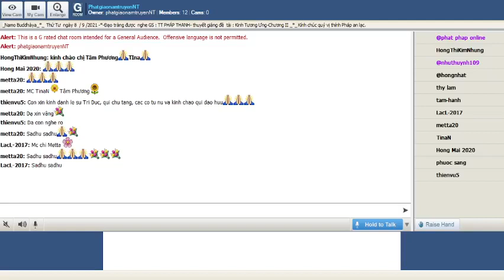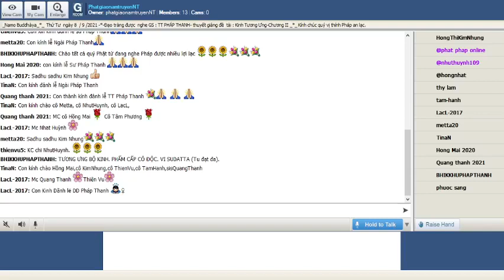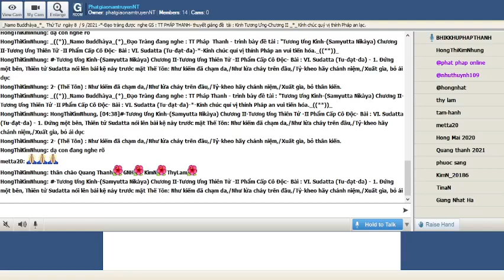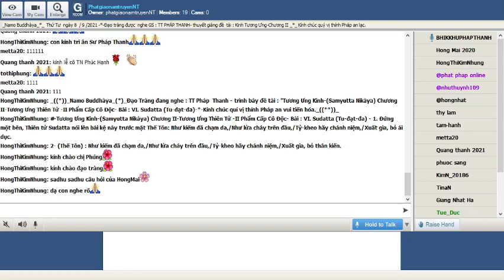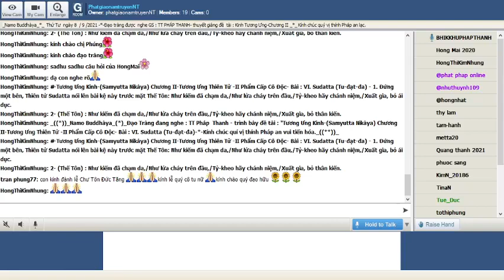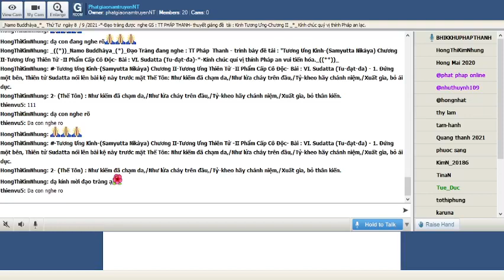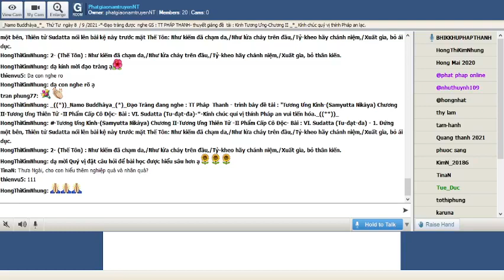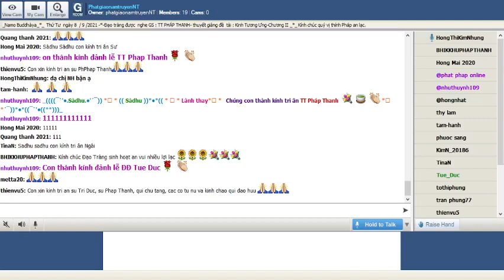08-09-2021_RoomPhatgiaonamtruyenNT Thứ Tư . TT Pháp Thanh giảng Tương Ưng Kinh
PhatgiaonamtruyenNT Thứ Tư  Seo 01-2021.TT Pháp Thanh giảng Tương Ưng Kinh.Chương II-Tương Ưng Thiên Tử - II Phẩm Cấp Cô Độc- Bài : V. Candana: Chiên Ðàn (S.i,53)_*_
@ Bài : V. Candana: Chiên Ðàn (S.i,53)
-1. Ðứng một bên, Thiên tử Candana nói lên bài kệ với Thế Tôn : Làm sao vượt bộc lưu,/Ngày đêm vững, kiên trì,/Không trú, không bám víu,/Ai không chìm vực sâu?
2- (Thế Tôn): Vị luôn luôn trì giới,/Trí tuệ, khéo định tĩnh,/Chí siêng năng dõng mãnh,/Vượt bộc lưu khó vượt./Vị đoạn, ly dục tưởng,/Vượt khỏi sắc triền phược,/Ðoạn tận hỷ, hữu ái,/Không chìm xuống vực sâu.